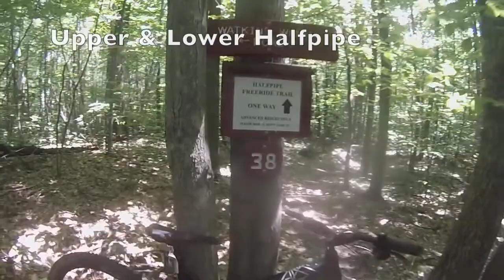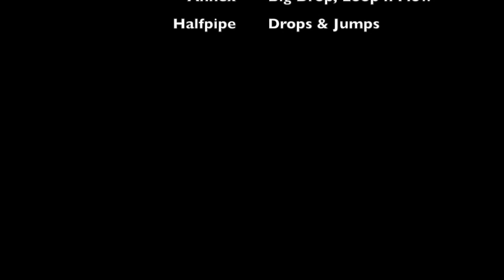Pine Hill Bike Park - Best Trails I have Ridden - Pine Hill VT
3 of my favorite trails. Pine Hill Park is the best place I've ridden (with the exception of Killington).